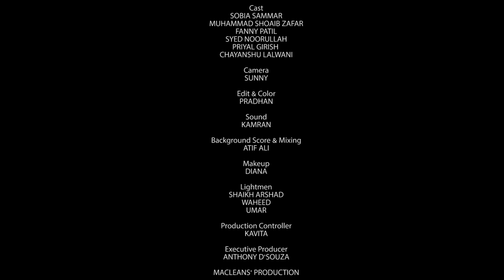Piya ka ghar - Short Film - Danube Properties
Written & Directed the short film - PIYA KA GHAR -

A story of a newly married couple living with their family in a small rented apartment just like many living in sharing accommodation in the Middle East.

Production: Masterkopy Films, Dubai